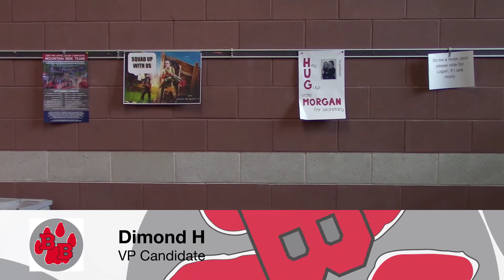Bobcat News 2018 Season 3 Ep. 2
Gubernatorial candidate Tommy Ahlquist makes a visit to MHS and student body elections are on today.